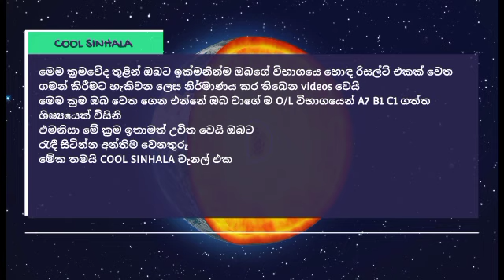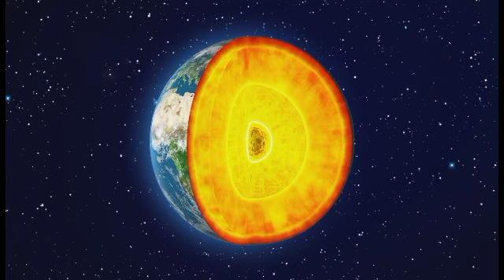ඇත්තටම C එකක් ගන්න පුළුවන් ද වැඩ නොකරපු කෙනෙක්ට උනත් ✌️ඔන්න ක්‍රමයක් ♥️💙COOL SINHALA